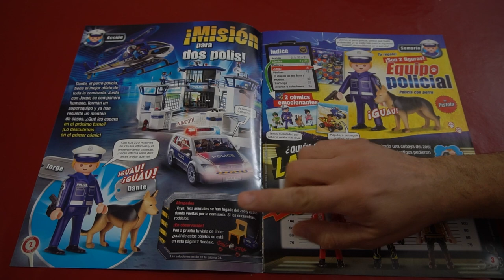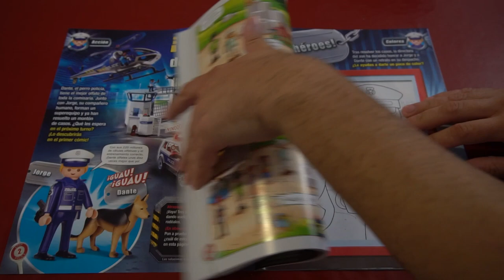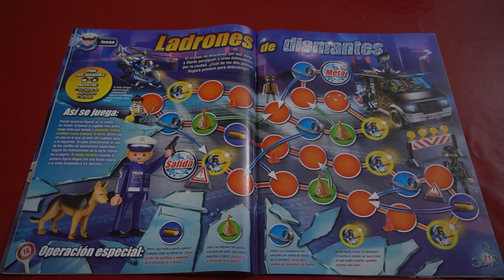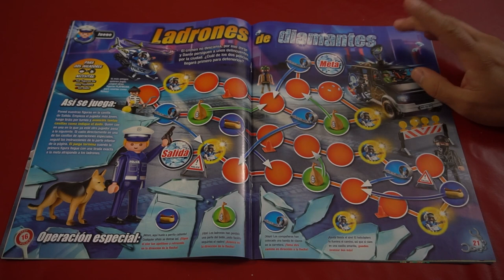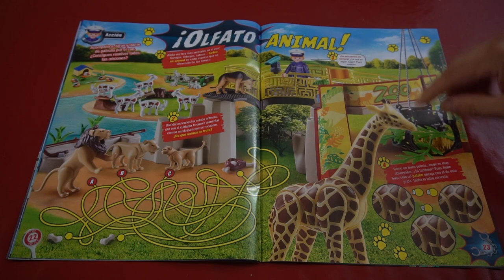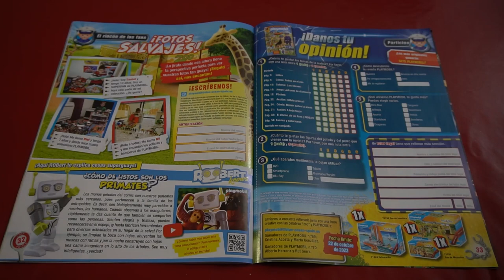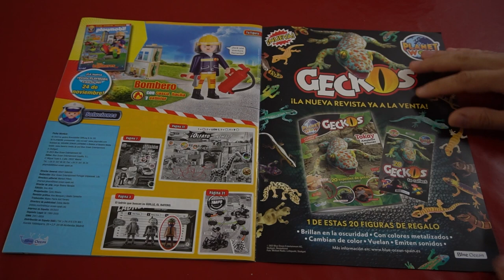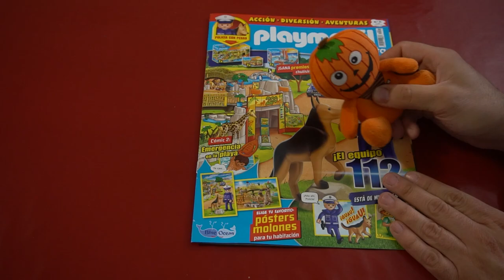ENSEÑANDO LA REVISTA DE PLAYMOBIL Nº71